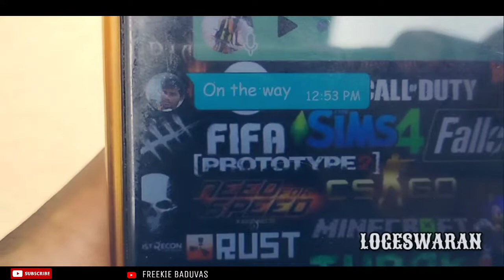Maya Thotta - Tamil Short Film | Thriller Fantasy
Direction & Editing :- Abragam

Cast :- gowshick,Abragam,Logeswaran